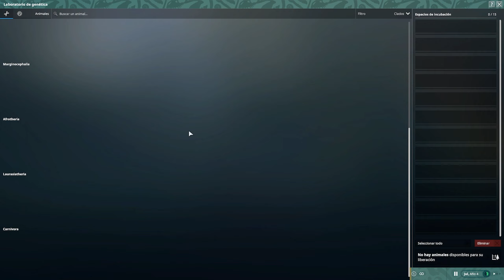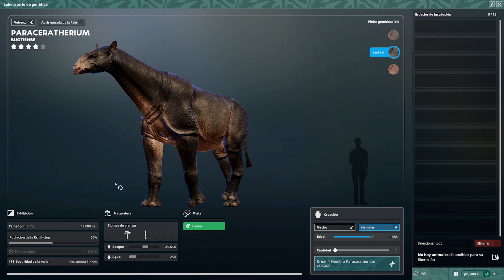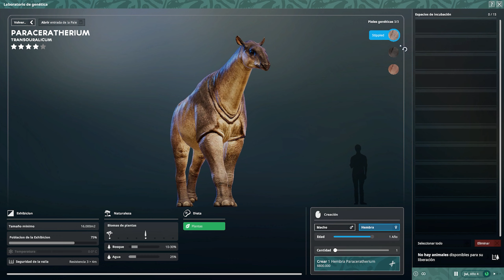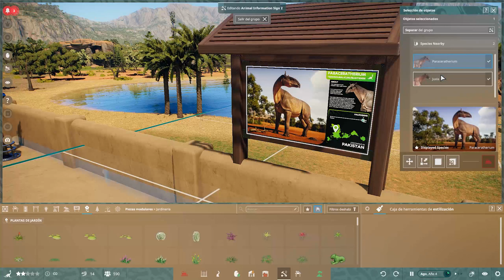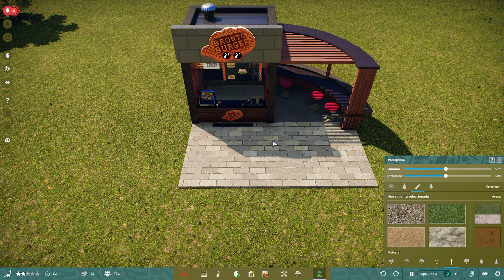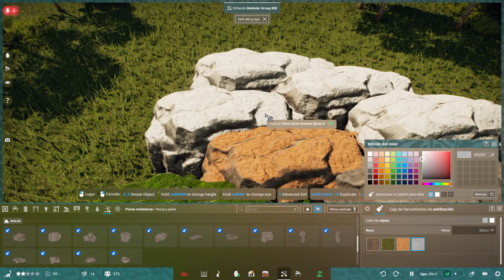PARACERATHERIUM, DECORACIÓN Y DONACIÓNES - Update 6 - Prehistoric Kingdom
Nueva actualización de prehistoric kingdom

Son JUEVES, VIERNES, SABADO Y DOMINGO
De:
+ 6:00 P. M. – 10:00 P. M. (Perú, Colombia, México)
+ 7:00 P. M. – 11:00 P. M. (Bolivia, Paraguay)
+ 8:00 P. M. – 12:00 P. M. (Chile, Argentina)
+ 1:00 A. M. – 5:00 A. M. (España)